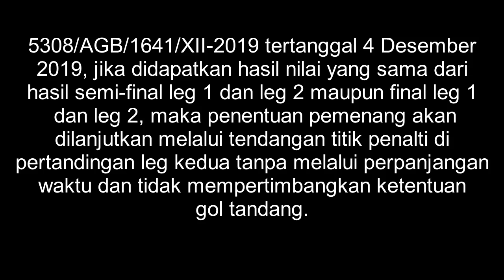KACAU!! REGULASI TIBA TIBA BERUBAH, PERSIPURA DI DISKUALIFIKASI DARI LIGA 1 PUTRI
Komdis PSSI menyatakan tim Persipura Putri telah melanggar pasal 13 ayat (1), pasal 67 ayat (2) Regulasi Liga 1 Putri 2018. Makanya, Mutiara Hitam dinyatakan kalah dalam pertandingan tersebut sehingga gagal ke final.